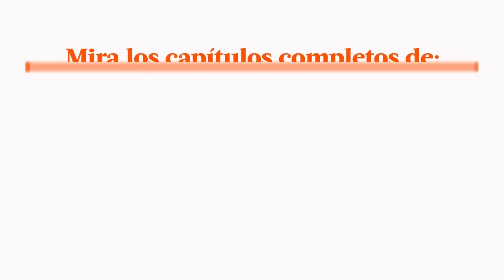Al Fondo hay Sitio avance Viernes 26/08/2016 - ¿Emilia le tendió una trampa a Camilo?